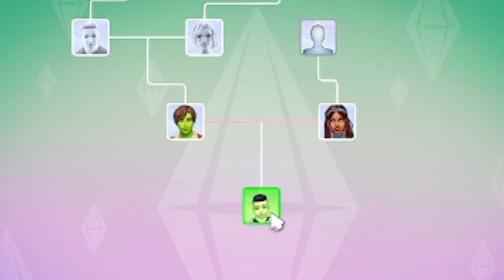TRAINING WITH THE SAGES ✨ || The Sims 4 || Eevee Legacy Challenge Part 125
In today's part of the Eevee Legacy Challenge, Viola trains in the Magic Realm with the 3 magic sages and learns some new spells from them. Later, she gives birth and hosts a toddler playdate so Salem can make some little friends.

Espeon Generation Rules:

Traits: Snob ★ Genius ★ Perfectionist
Aspiration: Mansion Baron
Career: Secret Agent (Diamond Agent)
• Master charisma skill
• Master wellness skill
• Have spouse be a vampire
• Be good friends with at least 1 ghost

Origin ID: PrincessPinkmon
Pokemon Go Trainer Code: 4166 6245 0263